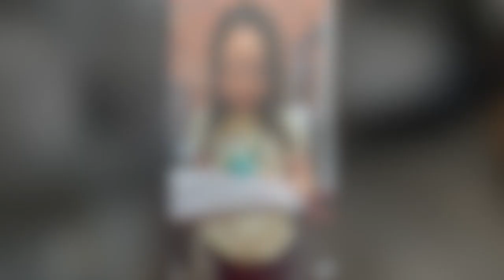Cherry & Honey Smoothie HD 720p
Carys makes a cherry and honey smoothie